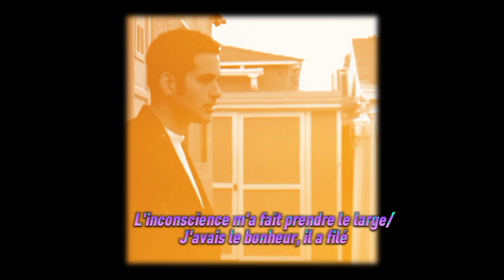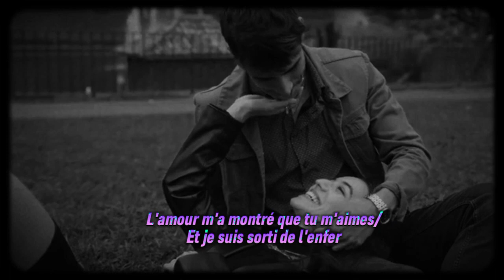PAPA SISKO // VUE SUR LA MER (CLIP OFFICIEL)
"Vue sur la mer"
Nouveau clip réalisé par Papa Sisko

Extrait de l'album "PNG 4 XX" disponible sur toutes les plateformes de téléchargement légal et streaming 🔥🔥🔥